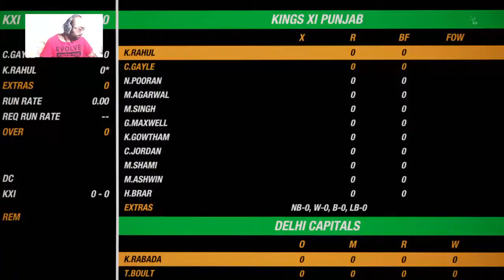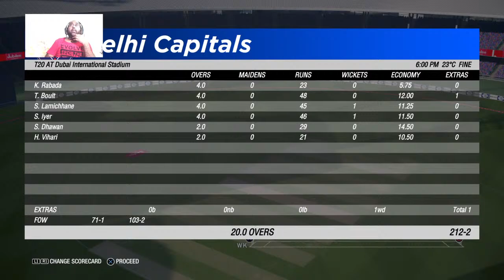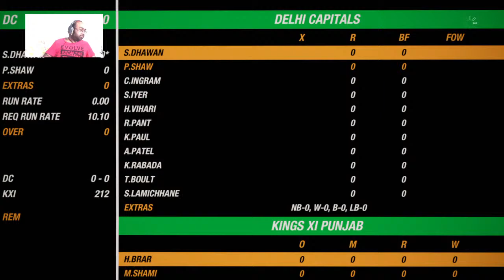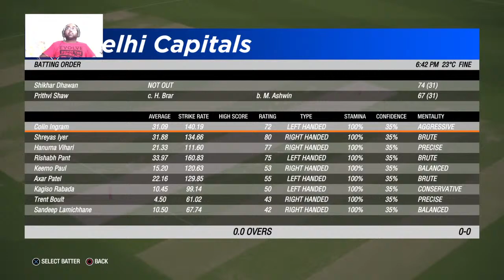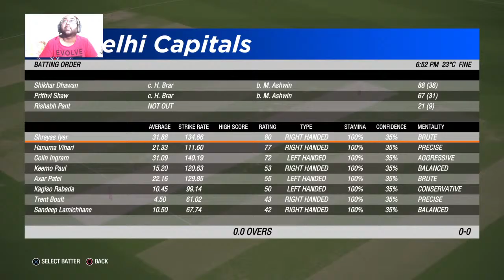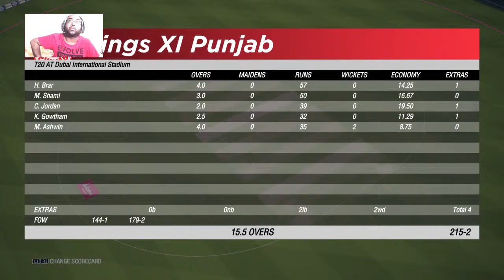Cricket 19 | #2 DC vs KXIP | IPL 2020 | PS4 GAMEPLAY English/Hindi 🏏🏏🏏🏏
ENJOY THE GAMES MY FRIENDS :)

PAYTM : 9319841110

Hello! I am Abhik Chakrabarti. I am An Indian Gaming Youtuber / Delhi Youtuber. I thought I should share my video game experience on PS4 with everyone.

So, I started this channel. And I do Mostly STORY MODE games And very much occassionally OTHER GAMES TOOOO.

MY OTHER GAMES WALKTHROUGH

You will find Live Streams / Walkthroughs, Plus on this channel you will find lots of Hindi and English gaming.

PSN ID- GamersUniverseYT
PSN ID- abhikchakrabarti

►Video Editor - through PS4 Share!
►Capture card - I Do not Have one!
►Recordings through PS4 Share!
►Headphone / Mic - Logitech Prodigy G231 Pro Gaming Headset